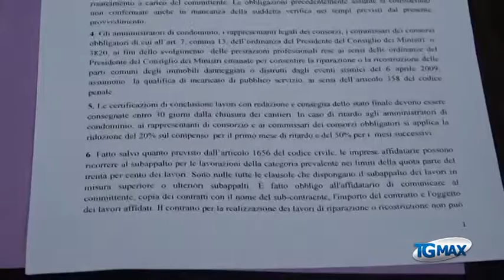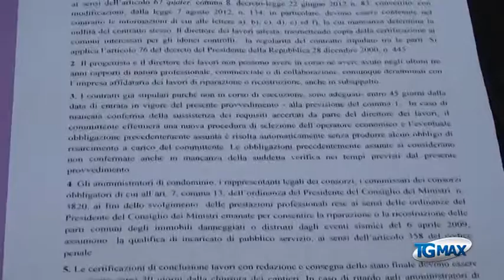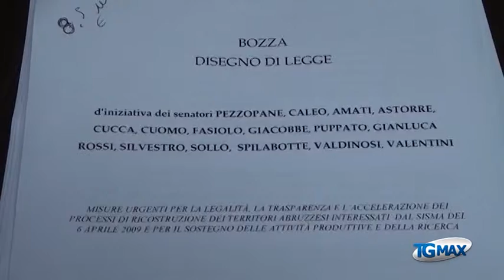Ddl ricostruzione: Pezzopane, è da migliorare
Lanciano, servizio Tgmax 17 giugno 2015. Il testo è ancora parziale e sicuramente da migliorare. Così la senatrice Pezzopane, prima firmataria del disegno di legge sulla ricostruzione, ha voluto smorzare le polemiche e rassicurare l’associazione dei costruttori edili.